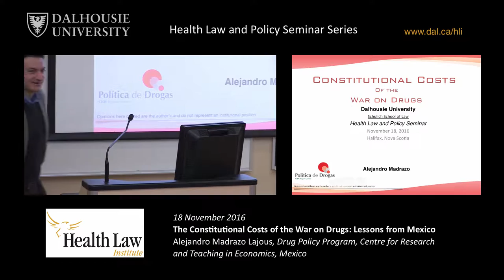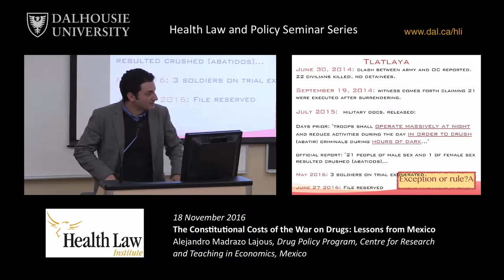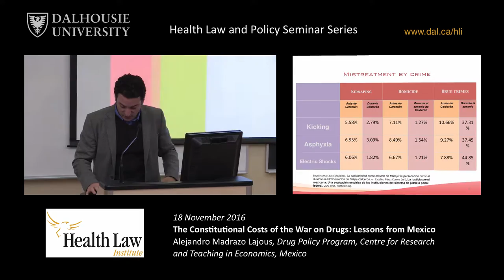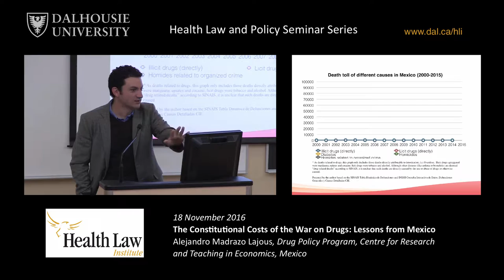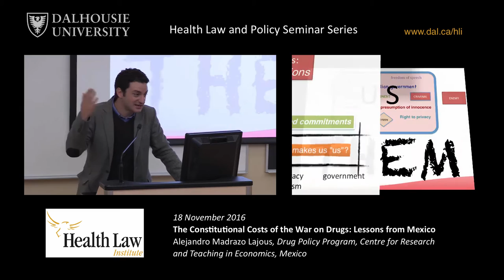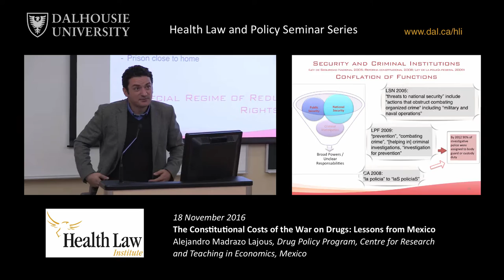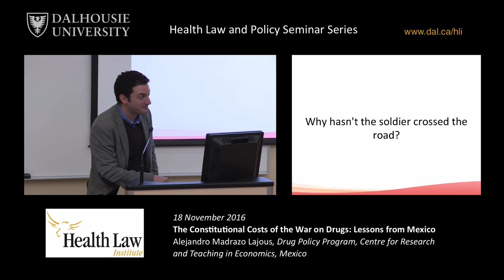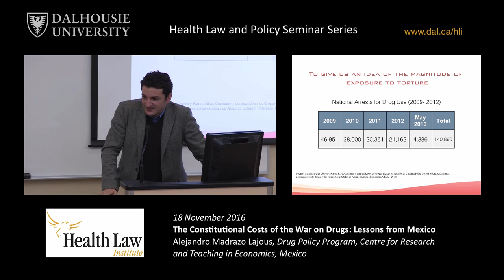The Constitutional Costs of the War on Drugs: Lessons from Mexico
Presented by Alejandro Madrazo Lajous, Drug Policy Program, Centre for Research and Teaching in Economics, Mexico.